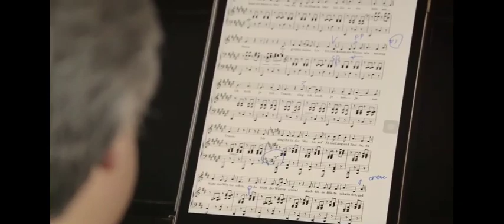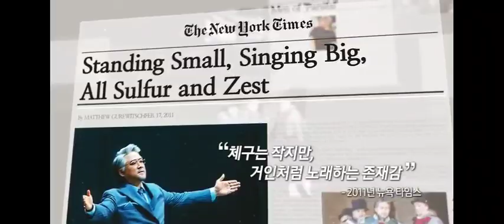베이스 연광철 & Bass.KwangChulYoun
He is World Best Opera & Lied Singer

호암 예술상 수상당시
소개영상 | Introductory video

출처 - 호암재단